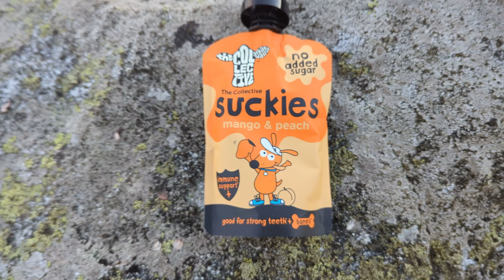#306 North Face AMK Assault 2 Tent | Futurelight Fabric | First Impressions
A test night in the North Face Assault 2 Advanced Mountain Kit ( AMK ) Version in Futurelight fabric. A single skin mountaineering and expedition tent but does Futurelight fabric breathe and is it waterproof ?

If you enjoyed my video please consider buying me a coffee
Thank you for your support, it's really appreciated.